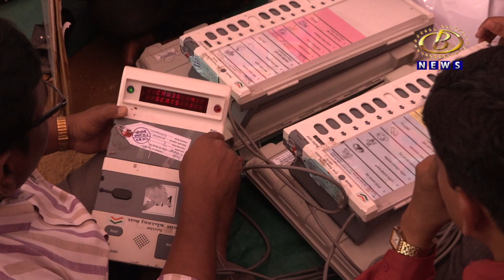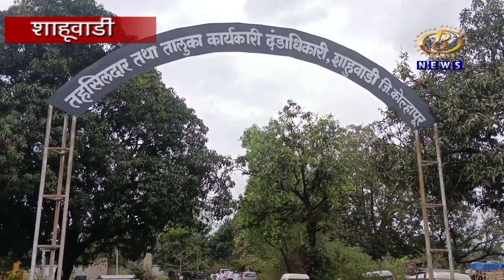कोल्हापूर जिल्हयातील ४२९ ग्रामपंचायतींच्या मतदानासाठी प्रशासकीय यंत्रणा सज्ज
कोल्हापूर जिल्हयातील ४२९ ग्रामपंचायतींच्या मतदानासाठी प्रशासकीय यंत्रणा सज्ज, निवडणुकीसाठी लागणारं साहित्य मतदान केंद्राकडं रवाना